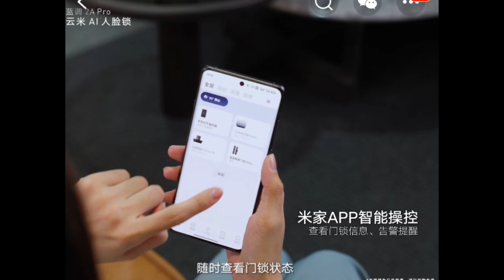Умный дверной замок Viomi 2A pro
Умный дверной замок дом умным